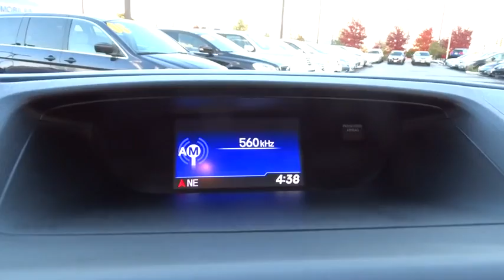2014 Honda CR-V Schaumburg, Arlington Heights, Elgin, Naperville, Lisle, IL 82344A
Schaumburg Honda
750 E Golf Rd

Recent Arrival! Carfax One-Owner. 2014 Honda CR-V Polished Metal Metallic EX-L Clean CARFAX Odometer is 9796 miles below market average! AWD.